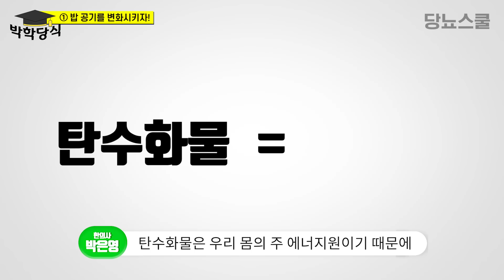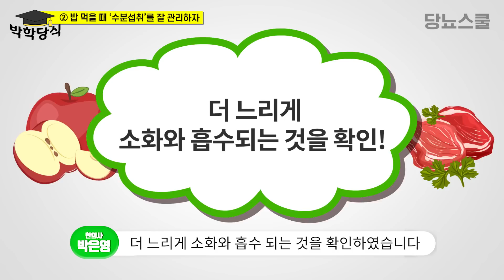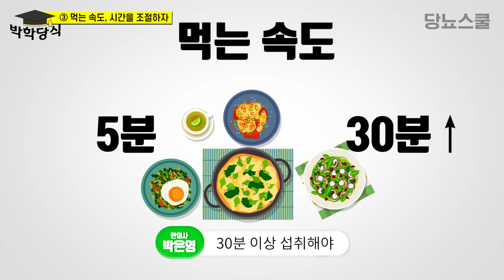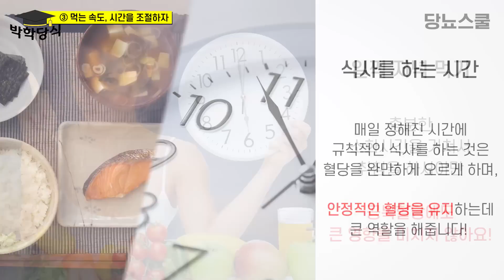오르락 내리락하는 혈당, 이렇게 대처하면 된다? | 혈당스파이크 막는 3가지 방법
[이혜민한의사의 당뇨치료사례집 2권 출간!]

여러분, 혈당 스파이크에 대해서 들어보셨나요?
혈당 스파이크란 혈당이 춤을 추듯 오르락 내리락
혈당 변동의 폭이 큰 것을 말하는데요,
이번영상에서 혈당스파이크를 대처하는 3가지 방법에 대해 알아보겠습니다!